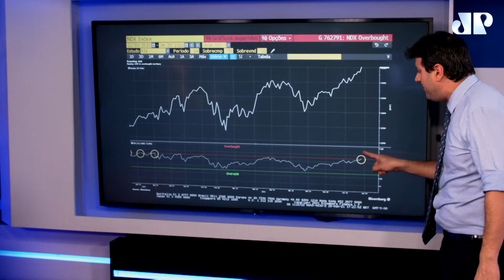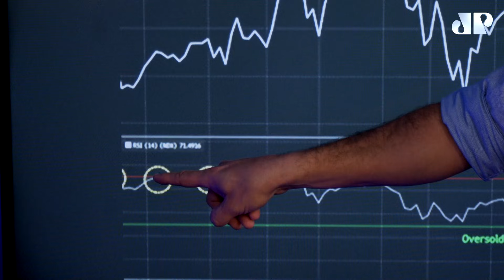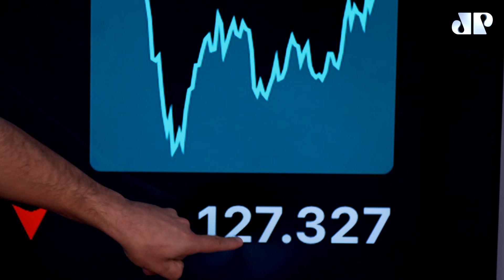Fechamento Touro de Ouro: Ações voltam a bater recordes nos EUA